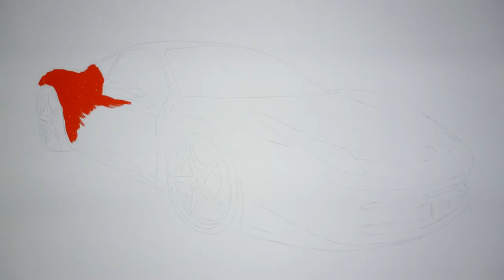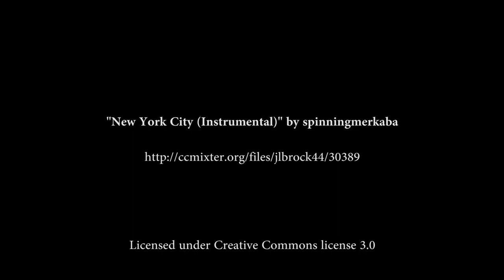Timelapse of my Ferrari 458 Italia painting (oil on canvas)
Timelapse of my Ferrari 458 Italia painting.